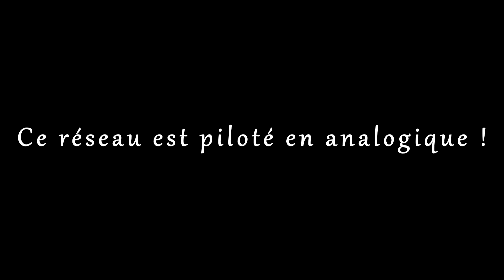Vidéo de trains miniatures HO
Au programme de cette nouvelle vidéo, du miniature HO !!!